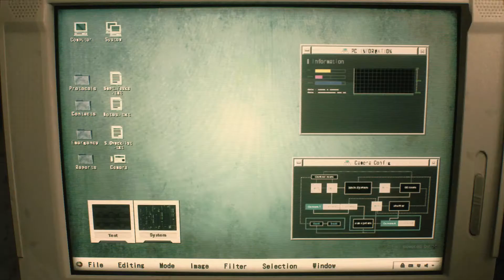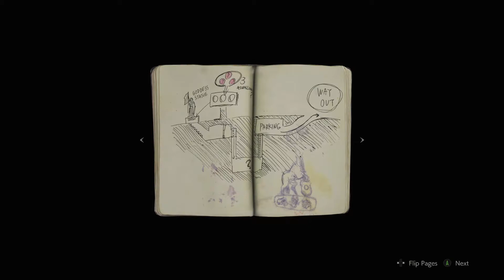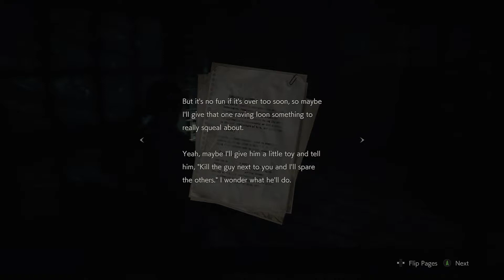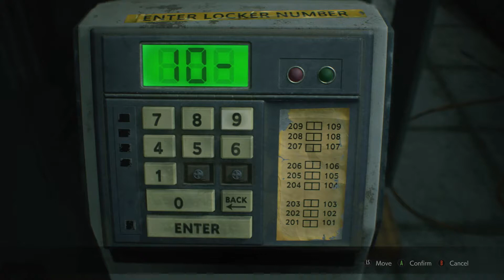Resident Evil 2 Remake - Walkthrough Part 1: Leon Campaign Intro (Xbox One X)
Resident Evil 2 Remake Part 1 for Xbox One X. Story in full including cut scenes, in-game skill trees, weapons and gear, etc.